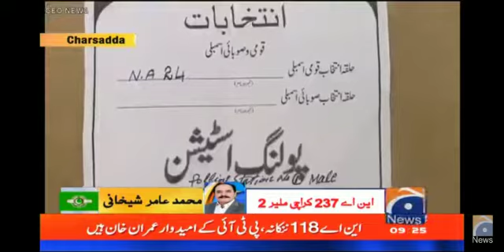Carssada Na24 Carssada Utmanzy ne video